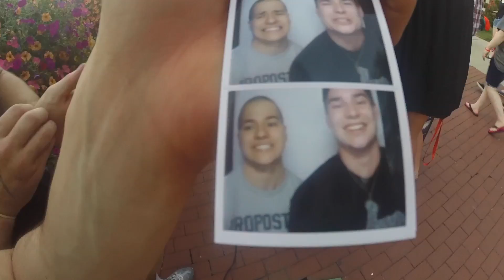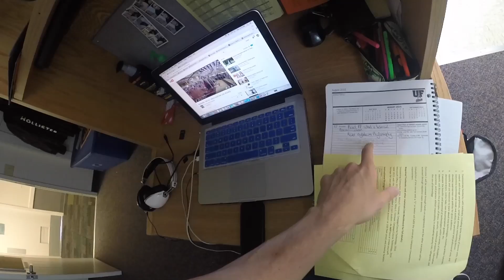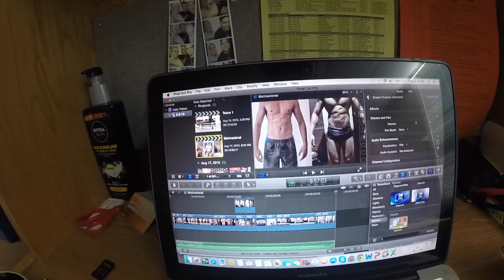Vida de Bodybuilder - Diário #59 - Cerimônia de Abertura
PowerFoods: powerfoods.net.br